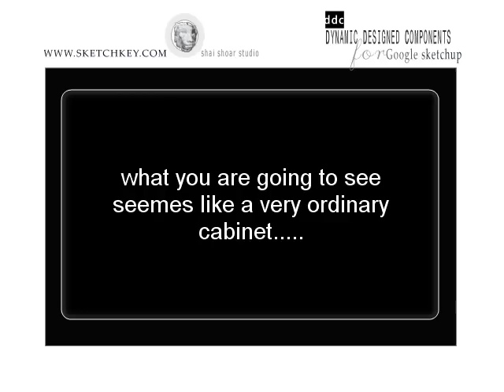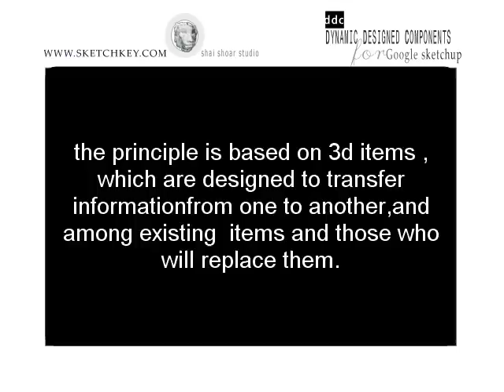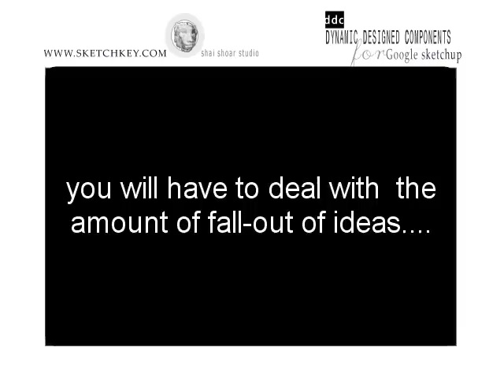DDC - powerfull design tool for Sketchup - presentation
DDC for Sketchup- A new technique for designing all types of storage furniture with a wide library of
Dynamic Designed Components.
3d dynamic objects programmed to work in full cooperation in order to create a unique furniture planning design-tool for Sketchup users.  Sketchkey.com